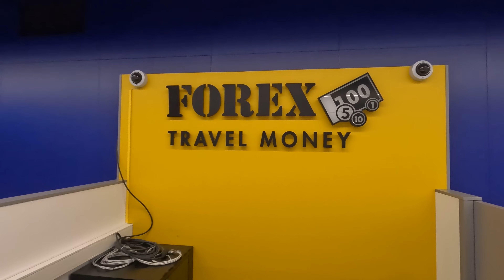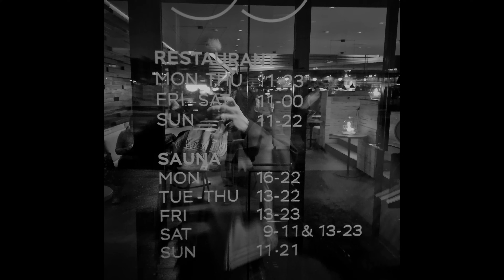Fast Food Ranking | Bastard Burgers (4K)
Lähdettiin ihan isolle kirkolle asti syömään ja sieltähän löytyi burgerimestakin. Tsekkaa videolta maistuiko?